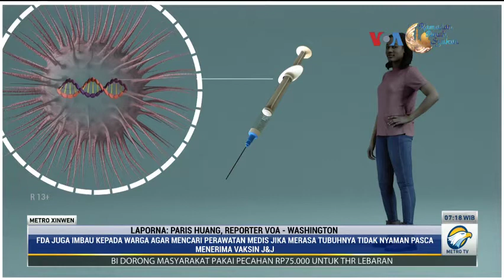Amerika Serikat Tangguhkan Penggunaan Vaksin J&J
Beberapa orang yang telah disuntik vaksin Johnson & Johnson mengalami pembekuan darah. Pemerintah AS telah menangguhkan pemberian vaksin. Beri tahu kami tentang situasi yang relevan. Berikut informasi selengkapnya dari Paris Huang, reporter VOA.